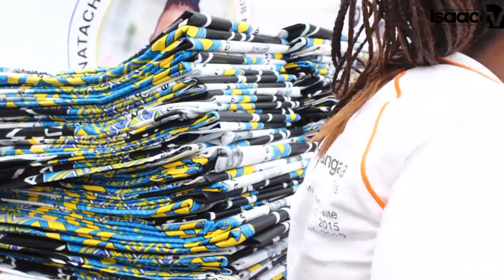Isaac arananiwe KUVUMBURA Natacha hahahaaa..URATWENGA ivyo amukoreye imbere yabantu..